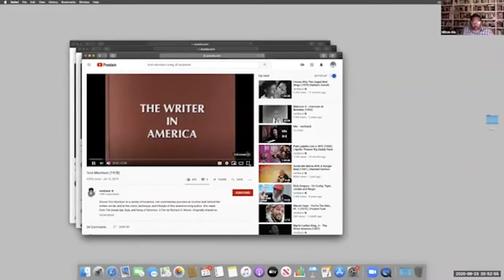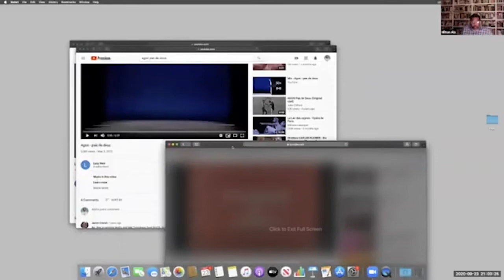A Form Without a Form: Hilton Als in Conversation with Mary Wang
Hilton Als once called the essay “a form without a form”—a description equally applicable to his work as a staff writer and theater critic for the New Yorker, but also to his work as a curator. In this virtual studio visit, writer and editor Mary Wang uses clips from films foundational to Als’s practice to discuss the formal transgressions in his work and how such methods can help bring muddled presents into shape. This conversation is also the inaugural live edition of Miscellaneous Files, an interview series published by Guernica magazine. Presented by MA Curatorial Practice.